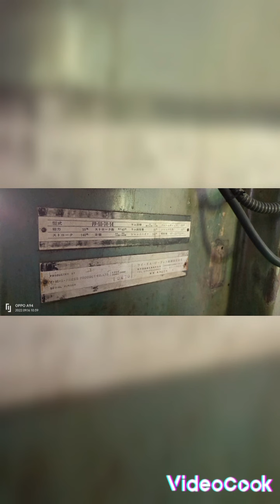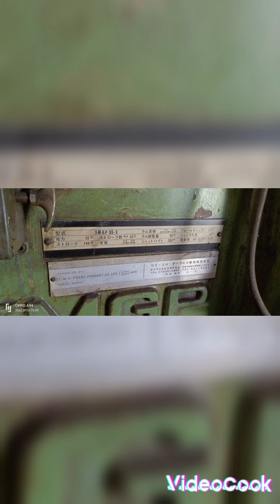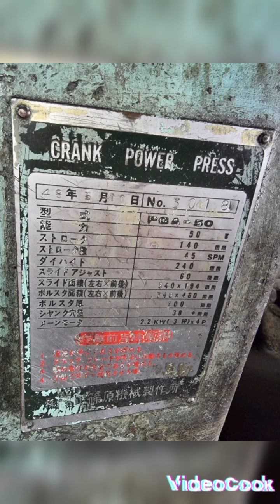1. "YMGP" Press 55 Ton2. "YMGP" Press 55 Ton3. "Shinohara" Press 55 Ton4. "Yoneda" Press 55 Ton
🇯🇵ปั๊มเดินเฟืองญี่ปุ่น 55 ตัน 4 ตัว พร้อมใช้งาน🇹🇭
เปิดขายที่ราคาพร้อมใช้งานตันละ 2,900 บาท
ราคาไม่รวม  หม้อแปลง ขนส่ง ติดตั้งที่ลูกค้า
1. "YMGP" Press 55 Ton
2. "YMGP" Press 55 Ton
3. "Shinohara" Press 55 Ton
4. "Yoneda" Press 55 Ton
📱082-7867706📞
😍คุณจะไม่พลาดเครื่องจักรมาใหม่แม้แต่รายการเดียว😘